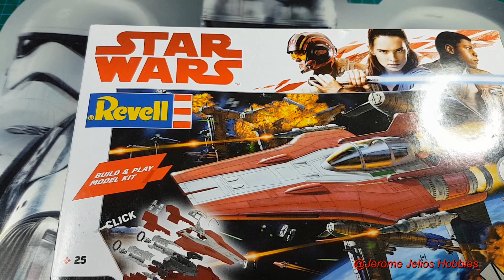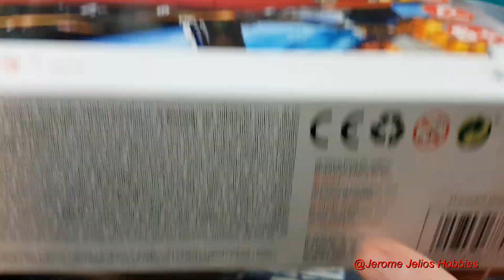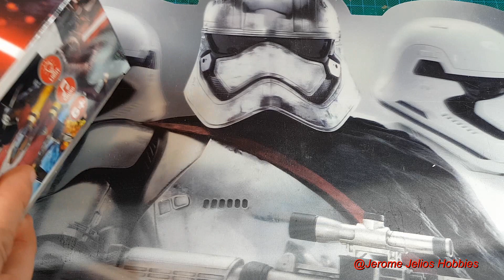Revell Resistance A Wing Fighter Star Wars 1:44 The last jedi model kit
Revell Resistance A Wing Fighter Star Wars 1:44 The las jedi model kit
Page Facebook de Jelios Hobbies: